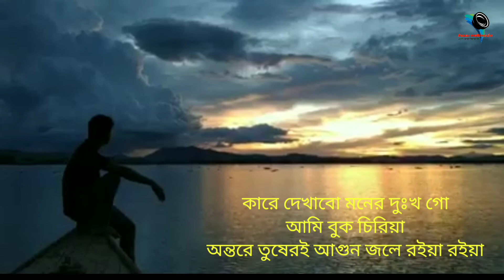কারে দেখাবো মনের দুঃখ গো আমি বুক চিরিয়া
কিছু ভুল মানুষকে,
অনেক কিছু শিখিয়ে দেয় |
কিছু কষ্ট মানুষকে,
পাথর করে দেয় |
কিছু অভিমান মানুষকে,
অনেক পর করে দেয়!
আর কিছু বাস্তবতা,
মানুষকে অনেক বদলে দেয়।

ভিডিওটি আপনাদের কাছে ভালো লাগলে, অবশ্যই আপনাদের ফেসবুকের বন্ধুদের মাঝে বেশি বেশি শেয়ার করবেন ,এবং লাইক,  কমেন্ট ও সাবস্ক্রাইব করে আমাদের সাথে থাকুন, আপনাদের কোন গল্প থাকলে আমাদের ফেসবুক পেজে দিতে পারেন, আপনাদের গল্প আমাদের পাঠানোর জন্য আমাদের ফেসবুক পেইজে আপনার গল্পটা মেসেজ করুন, আপনাদের কিছু আবেগের কথা দিয়ে হতে পারে আমাদের পরবর্তী ভিডিও।

Don't Download & copy anything from this channel. It's a cyber crime. Thank you